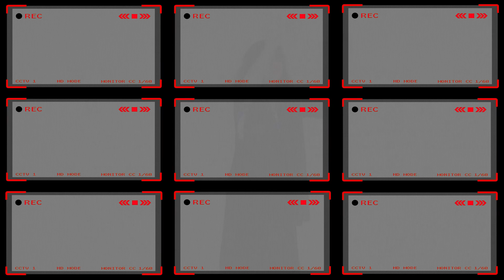Captive Bird (152012084)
Video title: Captive Bird
Video artist: Sumi Kundu
Within the realm of the curriculum integration theme, Panopticon and Reverse Panopticon, the video art captures the essence of captivity in media. The project is a part of course work Convergence Communication 2, Department of Media Studies and Journalism, University of Liberal Arts, Bangladesh